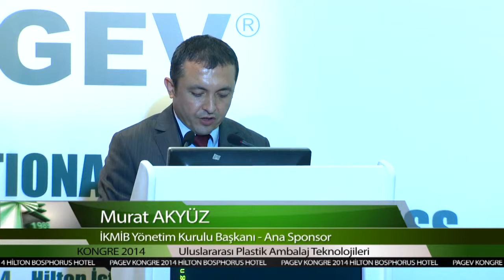ULUSLARARASI PLASTİK AMBALAJ TEKNOLOJİLERİ KONGRESİ İKMİB BAŞKANI MURAT AKYÜZ